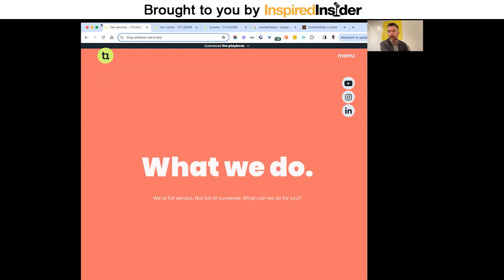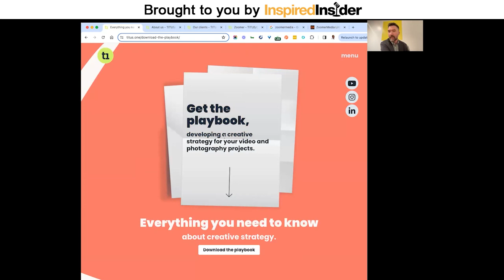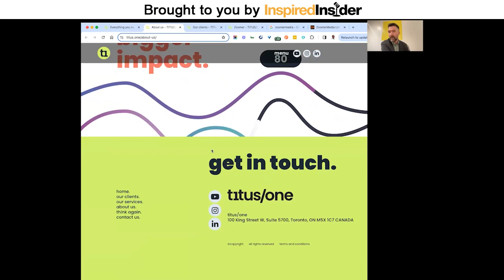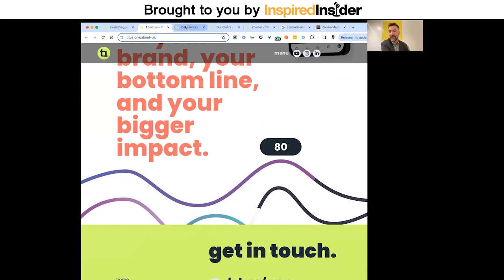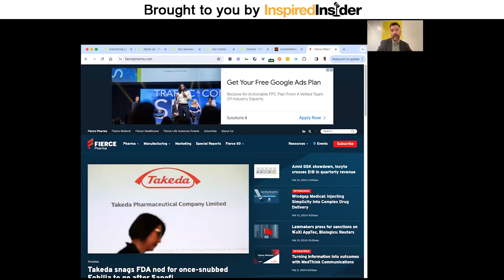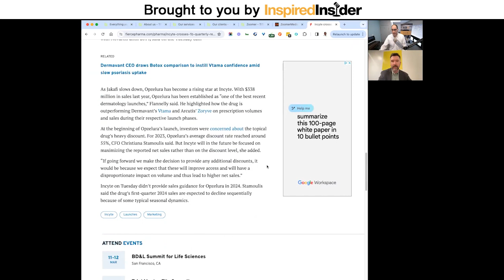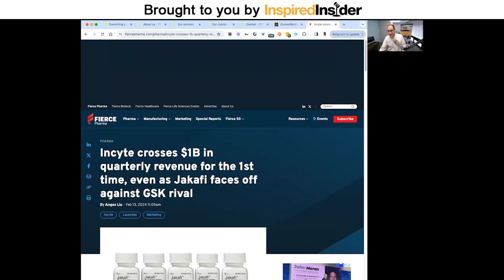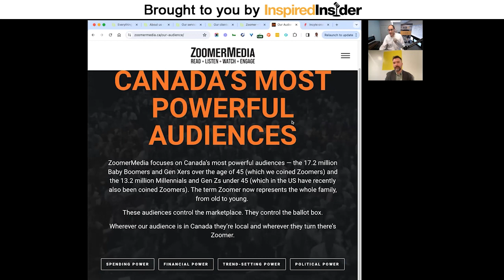[Top Agency Series] Navigating Agency Growth and Acquisition With Dustin Titus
Dustin Titus is the Chief Digital Officer at ZoomerMedia and the Agency President of t1tus/one. As a veteran in the digital marketing field with over 17 years of experience, Dustin has fostered a client-focused approach delivering white-glove experiences and high-impact advertising campaigns. With a background in computer science, he's adept at merging technical strategy with creative marketing and has led t1tus/one to a successful acquisition by ZoomerMedia. Dustin values autonomy, agile marketing methods, and empowering his team to live their best lives, keeping them central to the process throughout his growth journey

Here’s a glimpse of what you’ll learn:

• [0:00] Intro
• [00:37] The evolution of digital agencies
• [5:04] Dustin explains how to carve out a niche in monetizing publishing networks
• [10:43] How Dustin's agency helps publishing networks maximize their monetization strategies
• [13:21] The journey of Dustin's company from acquiring ZoomerMedia as a client to being acquired by them
• [15:03] Navigating client relationships toward acquisitions
• [19:35] The valuation and structure of the acquisition process
• [31:33] The importance of team inclusion in acquisition processes
• [35:19] Top books and resources for aspiring agency leaders

Have you ever wondered how a digital marketing agency navigates the constant evolution of advertising, publishing, and technology integration to deliver high-impact results? How does an agency not only adapt, but thrive in the complex landscape of digital marketing, where consumer engagement and technical challenges demand innovative solutions? What does it take for such an agency to catch the eyes of larger media companies?

Dustin Titus delves into the evolution of t1tus/one from its founding, focusing on high-touch digital marketing methods, to its strategic acquisition by ZoomerMedia. Dustin shares his insights on carving niches, particularly in monetizing publishing networks and fostering strong professional relationships that can lead to transformative opportunities. He offers a candid look at how he navigated the acquisition process, including valuation, deal negotiations, and ensuring his team remained empowered every step of the way.

In this episode of Inspired Insider Podcast, host Dr. Jeremy Weisz sits down with Dustin Titus, the Chief Digital Officer at ZoomerMedia and the Agency President of t1tus/one, to discuss agency acquisitions. The two explore Dustin's journey, examining the strategies and philosophies that have defined his success.